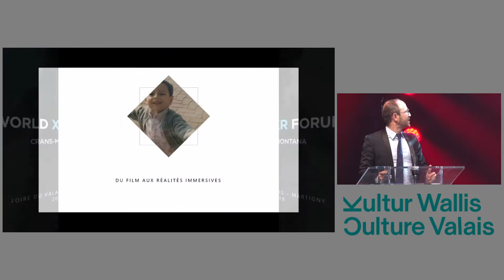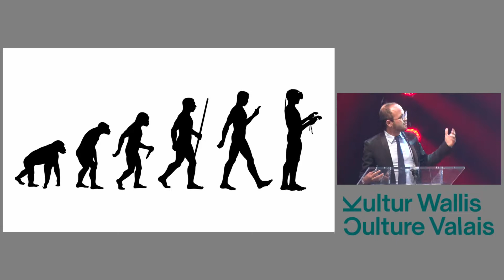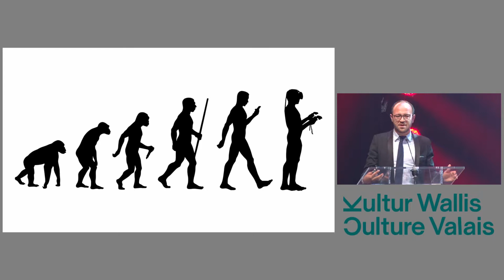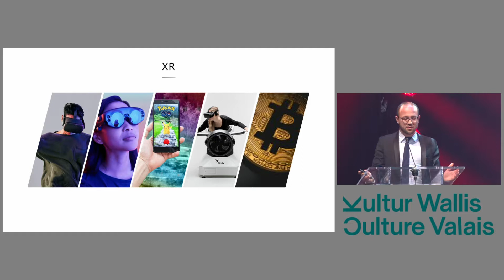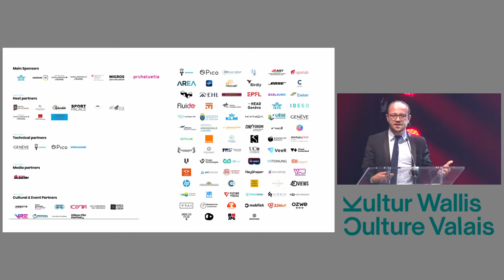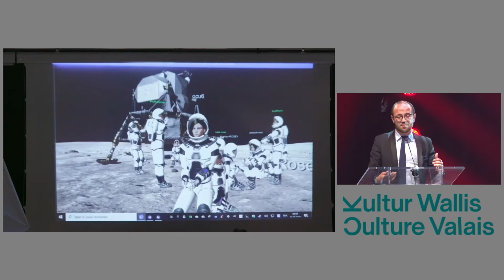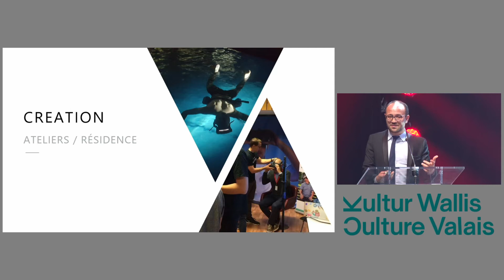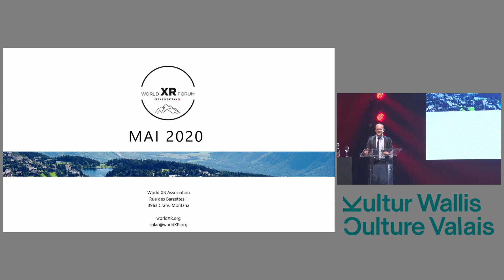Rendez-vous de la Culture 2019 - Salar Shahna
Salar Shahna, CEO World XR Forum Crans-Montana.
Son discours au "Rendez-vous de la Culture" organisé par Culture Valaias - à la Foire du Valais 2019.